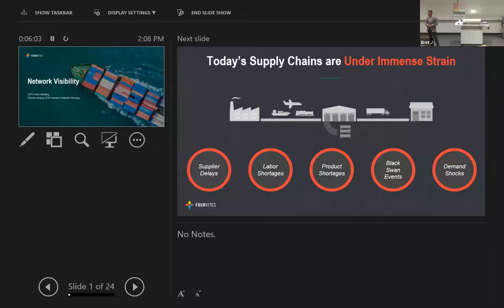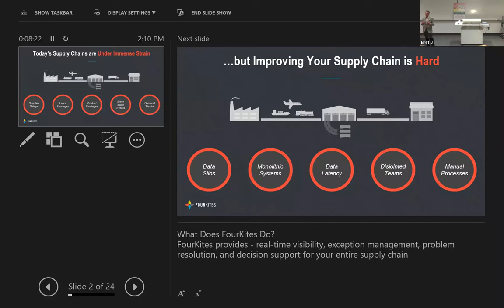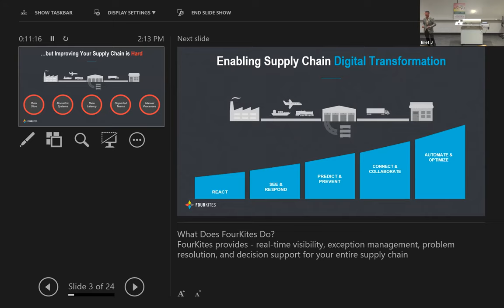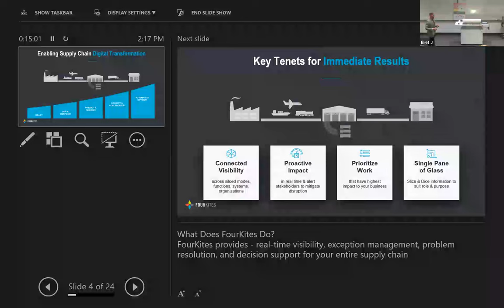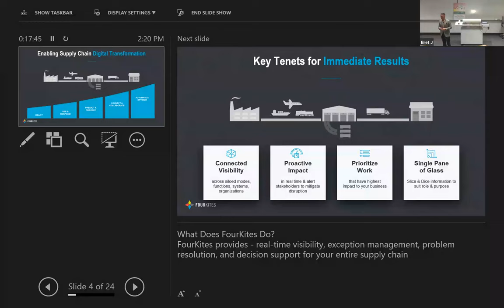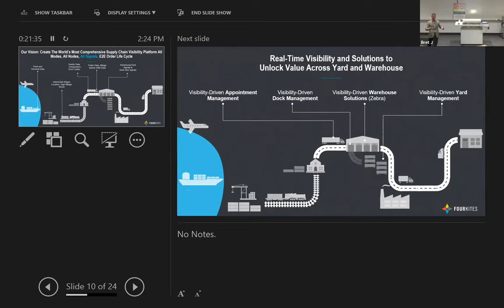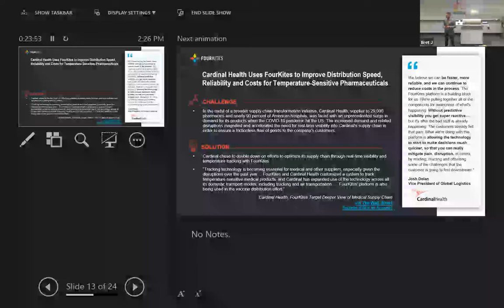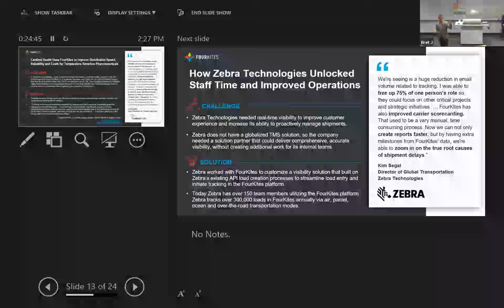NUTC Fall 2022 Industry Technical Workshop - Fab Brasca, FourKites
Fabrizio Brasca, executive vice president of industry and market strategy for FourKites,  delivered a presentation.